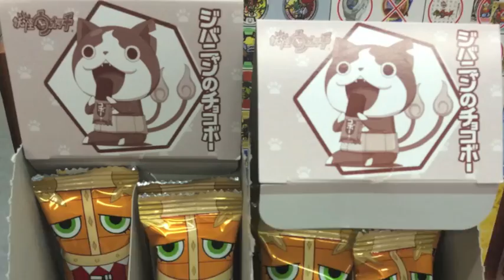「妖怪ウォッチ」ジバニャンのチョコボー開封レビュー！！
本日９／１５発売のジバニャンのチョコボー近所のイズミヤで買ってきました!!１本１００円です。
チョコボーは、ジバニャンの大好物のお菓子です。
そしてロボニャンがおなか製造工場でつくってクチからだすやつですw
アニメでもチョコボーよく出てくるんで商品化嬉しい！
チョコボーにはカードとかシールとか、おみくじとか付いてません。
１本：117kcal

動画のコメント・評価・共有お願いします。